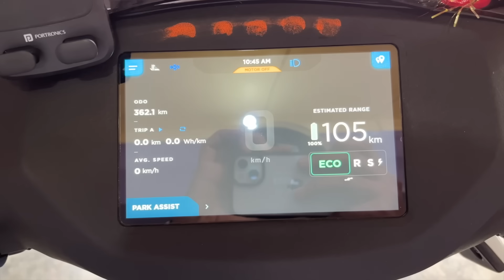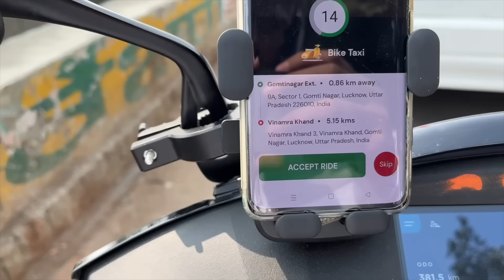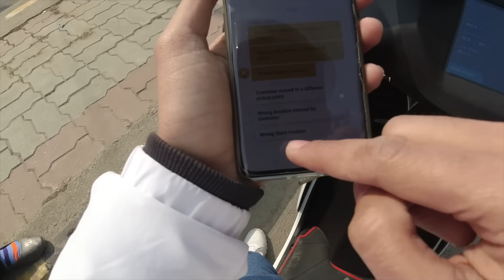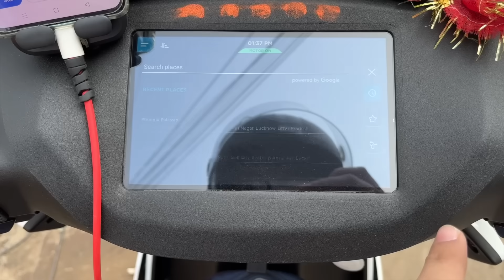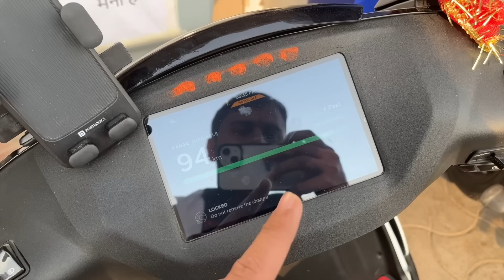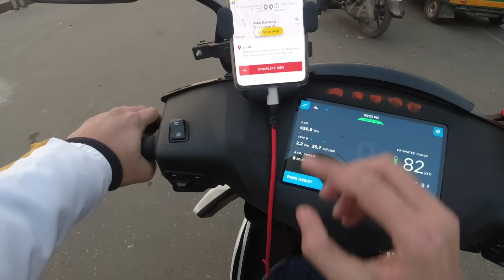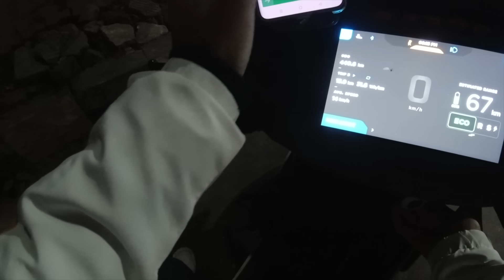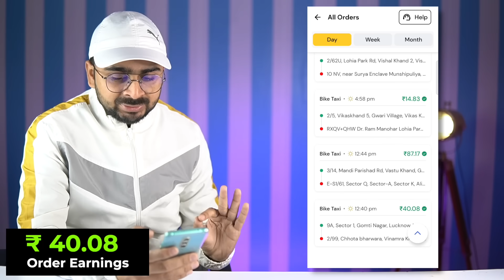Working 24 hours As a Rapido Boy and Earning Rs_..??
Let’s pledge to make India the fitness country of the world !🏃‍♀️

Walk & win assured rewards worth of Rs 1 Crore 🤩🎁

Every step matters!🏃

So what are you waiting for Join the India's Fittest State Challenge Now 🤩